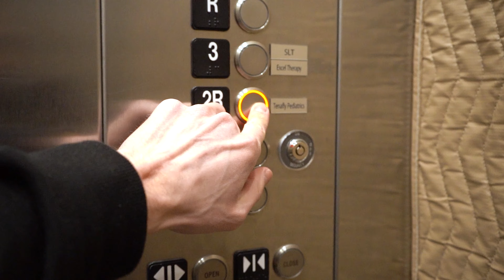Tenafly Pediatrics Hoboken Office - Virtual Tour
Our Hoboken location is conveniently located in the northern part of Hoboken, NJ and is the only Tenafly Pediatrics location in Hudson County. Additional parking available on Willow Ave. We offer emergency sick visits Monday through Friday during our walk-in hour from 8:30AM to 9:30AM in addition to same-day sick visits throughout the day. All of our Board-Certified pediatricians who staff this location were trained in the best medical programs in the country and are ready to provide you and your family with compassionate, quality care.